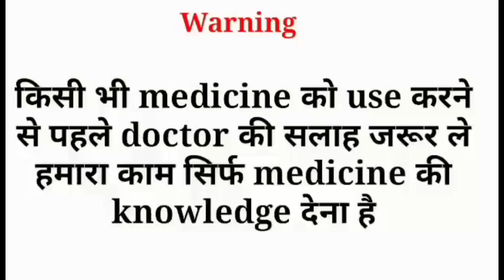Eye drops | how to apply eye drops | ciplox eye ear drops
Video Topic
Eye drops
How to apply eye drops
Ciplox eye ear drops
Ciplox eye ear drops hindi
Ciplox eye ear drop uses

Ciplox Eye/Ear Drops is an antibiotic, used in the treatment of bacterial eye/ear infections. It relieves the symptoms of the infection by stopping the further growth of the causative microorganisms...